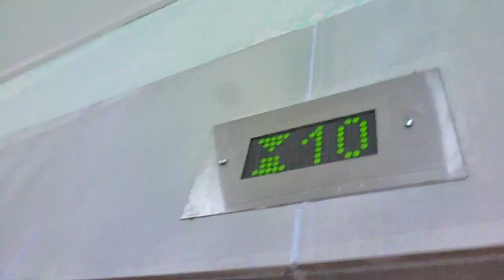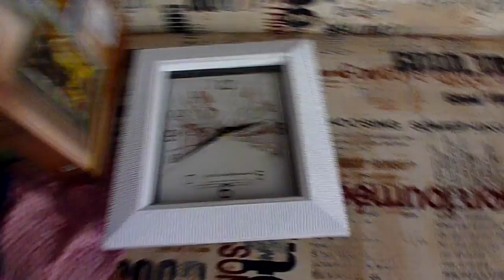АНАПА 🌞 КУПИЛИ СТУЛ, часы (+ БОНУС - рыбки, гуппи) // 20 сентября 2018